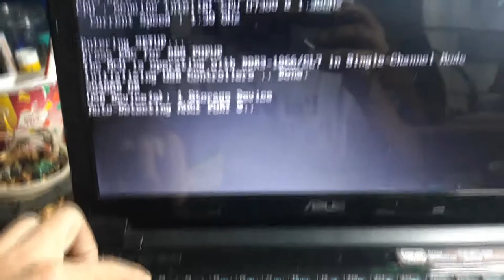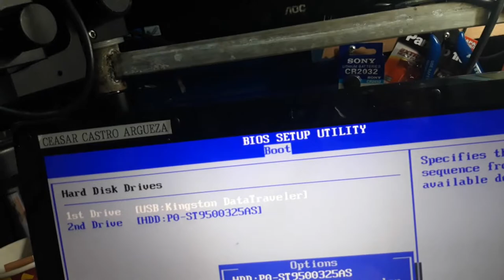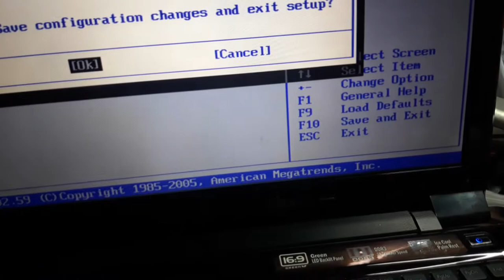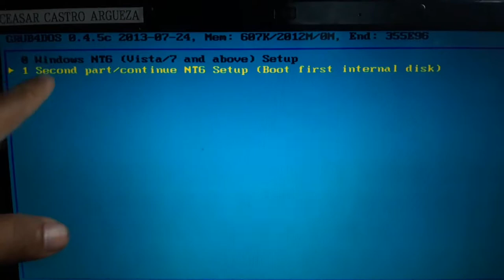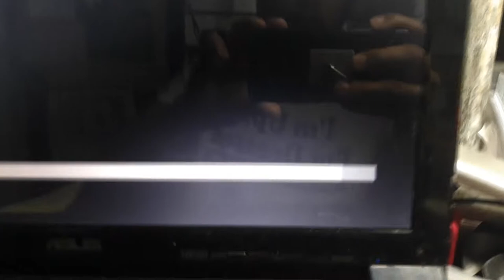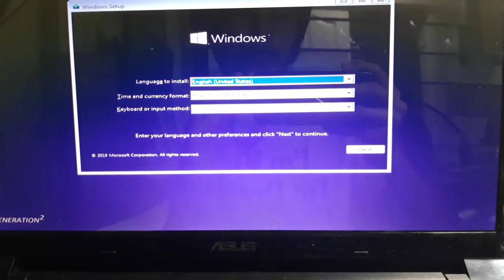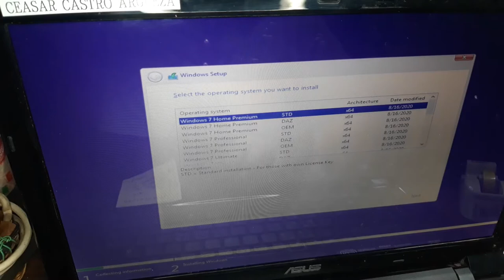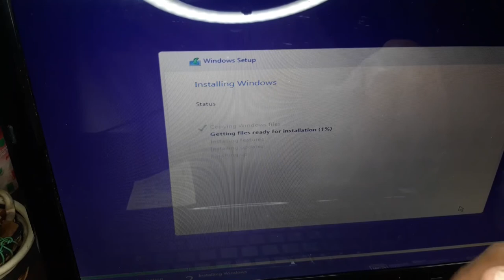Asus Model No. UL50V - Boot Option on USB, How to boot windows using USB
Ituturo ko dito ay kung paano mag boot sa usb flash drive sa Laptop Asus Model number: UL50V, paano ba yong settings at saan babaguhin especially sa windows xp, 7 or lower version of OS.